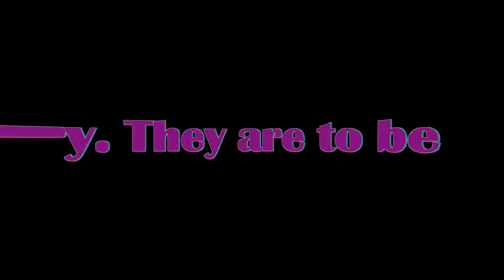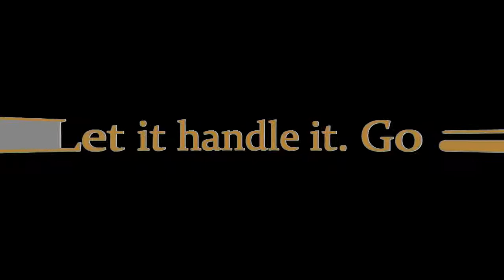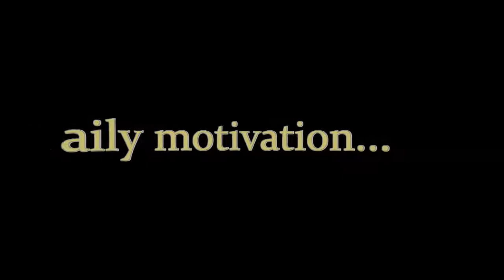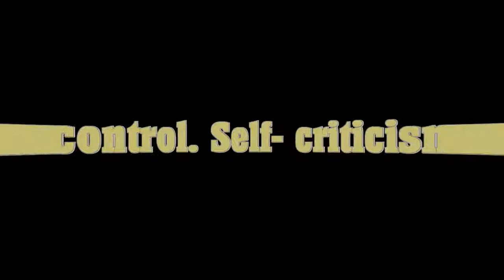Movie Cinema music What do you need it for? [Trap] by Melon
Mi kell a siker eléréséhez?